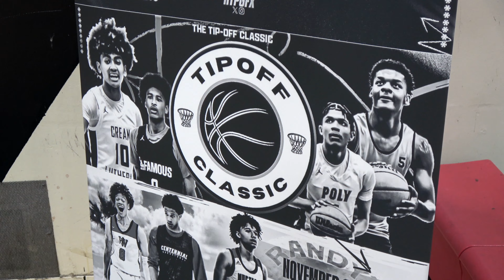Boys' Basketball: St. Anthony vs. Long Beach Poly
Two Long Beach teams went head-to-head to open the 2023-24 boys' basketball season with St. Anthony and Long Beach Poly squaring off at Westchester.

For more coverage of all Long Beach sports, head We are a non-profit, community-funded media outlet in the City of Long Beach, covering primarily sports and education.